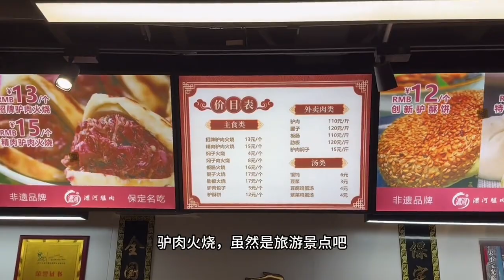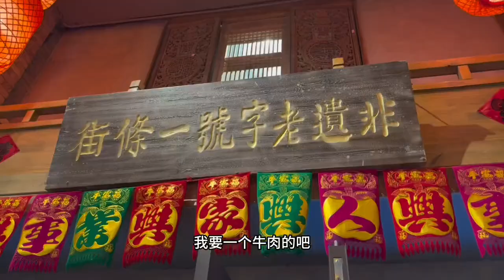为了吃炒代蟹，来了褒贬不一的保定宴，想去打卡的